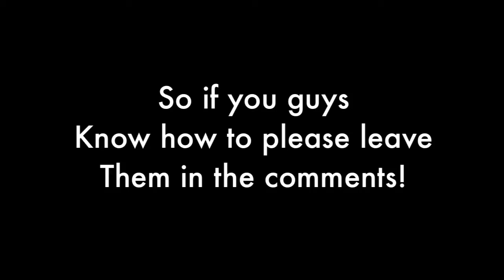I have a question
Love you guys!  Thanks for the support you guys are the best!:)!